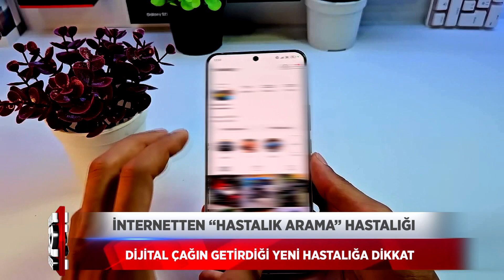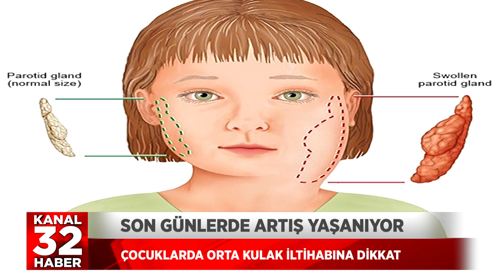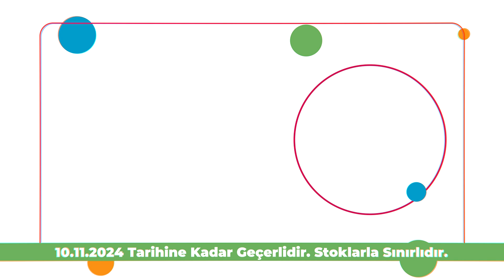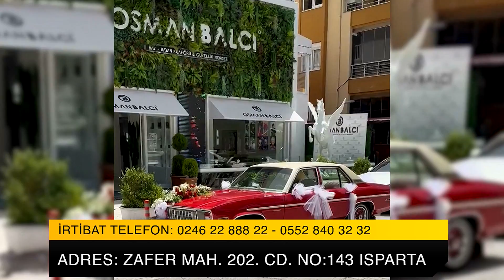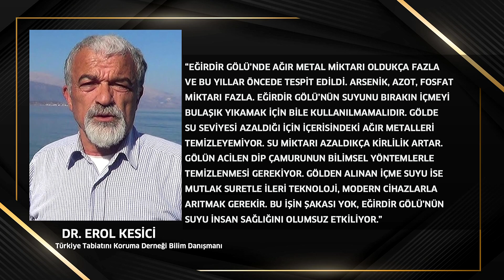26 10 2024 ANA HABER BÜLTENİ